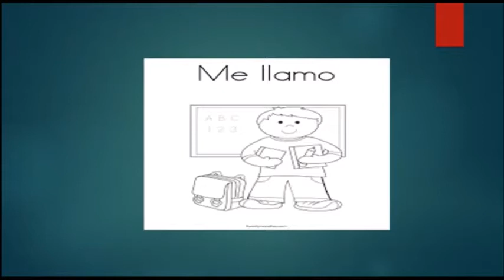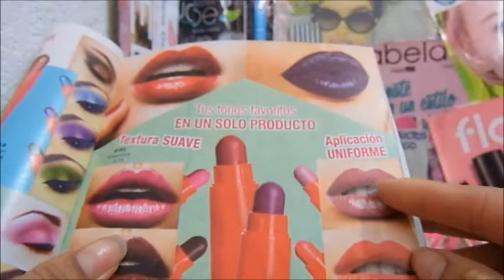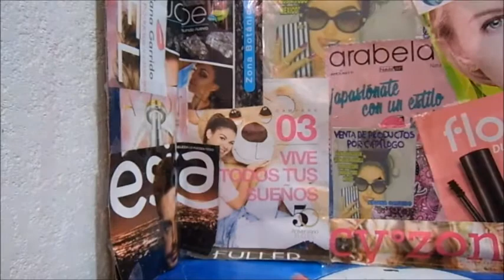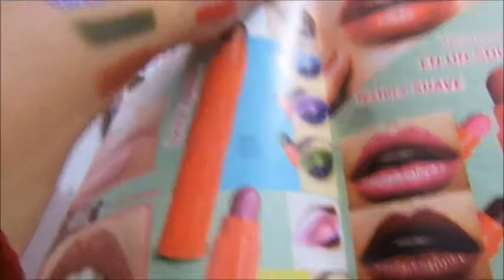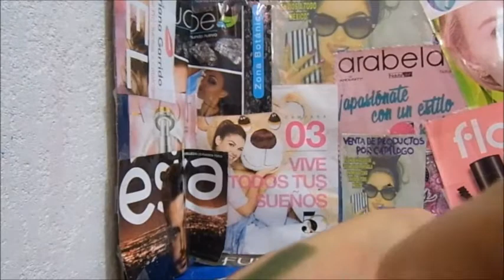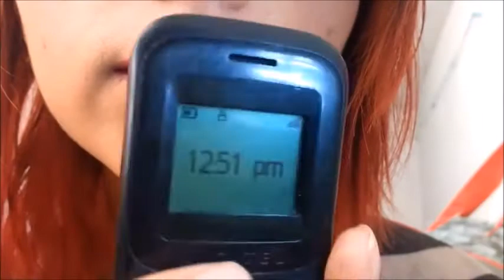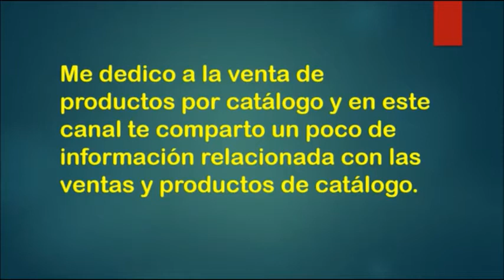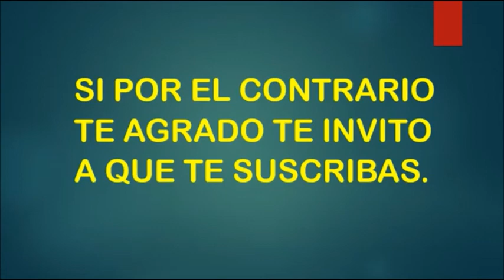Varitas Apilables Sombra sy Labiales @Kolor Twice Jade Un Mundo Nuevo